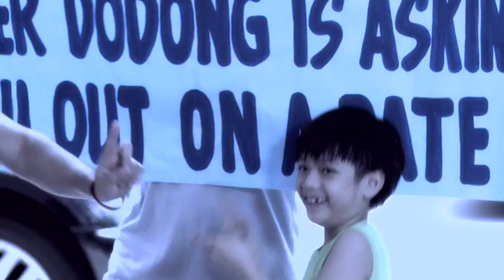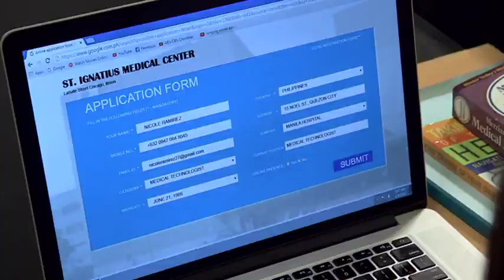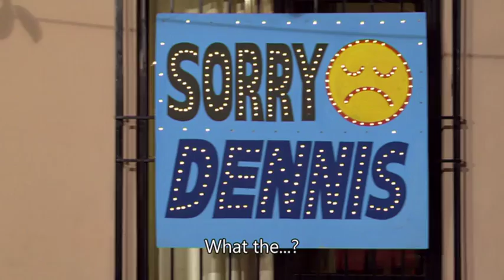My Super D: Super D saves the day | Full Episode 26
Super D  saves the day once again as he protects the citizens from the bomb explosion. However, Dodong (Dominic Ochoa) unintentionally disappoints Dennis (Marco Masa) and Nicole (Bianca Manalo) for not making it to the premiere night of "Super D."